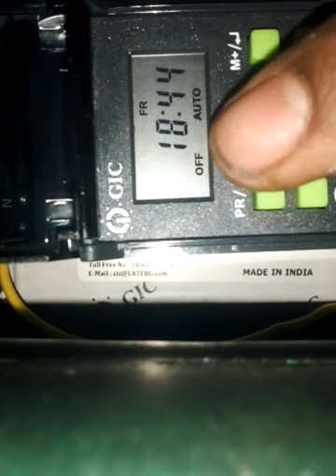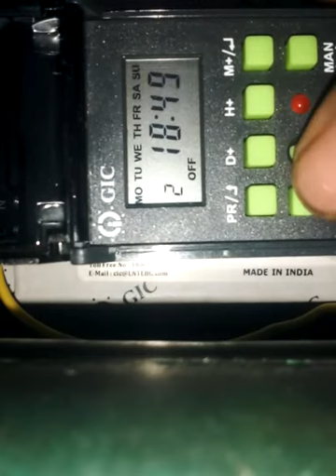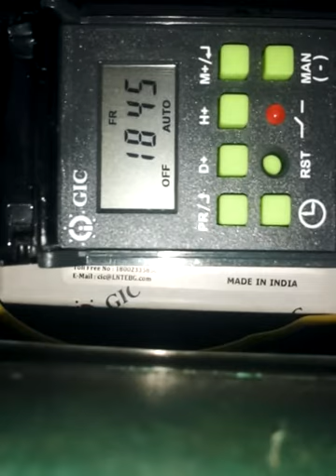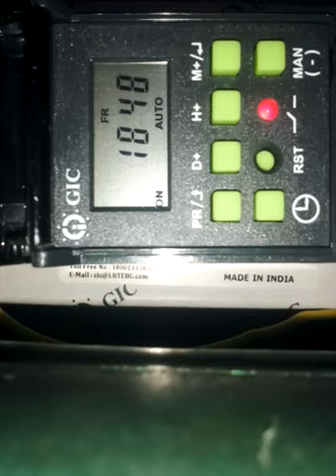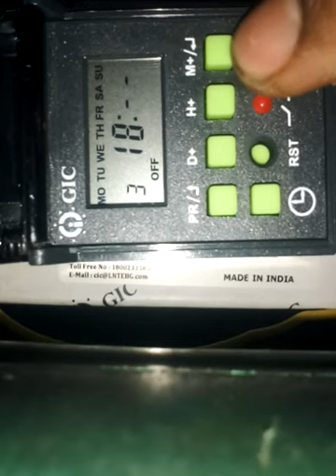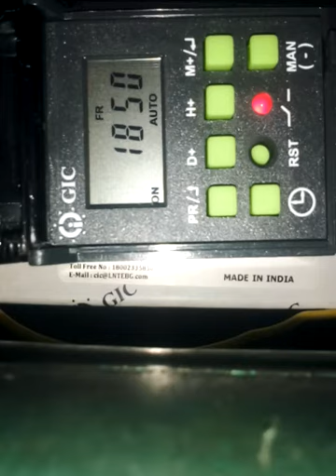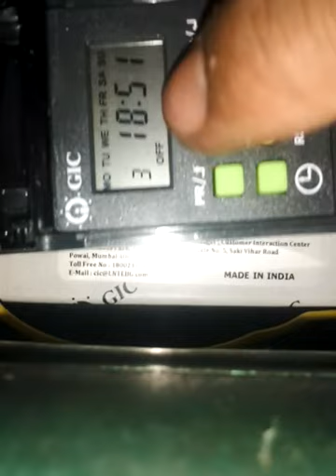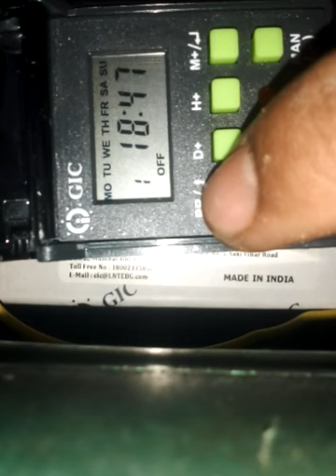GIC timer multiple times setting.multiple time.@electricaltech1054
Multiple times setting in timer

Gic timer
Gic streat light Timer
Gic Timer multiple times settings
Gic timer programing